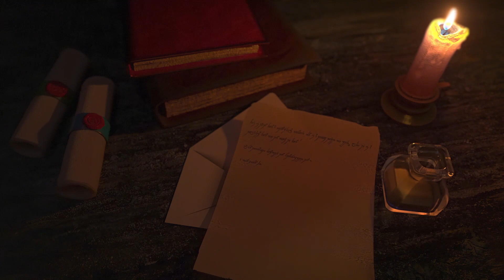Spiral Teaser Trailer REACTION (2020) Chris Rock | Samuel L. Jackson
DO YOU WANNA PLAY A GAME?!

PATRONS:
Bradley H.
David C.
David S.
Esteban M.
Janne N.
Kevin
Vicki
Warren P.